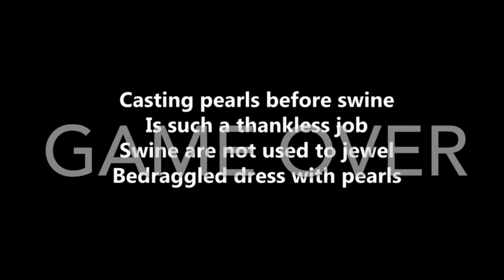JINJER - Pearls and Swine (Reaction) JINJER just reminded us they're one of the baddest Metal bands